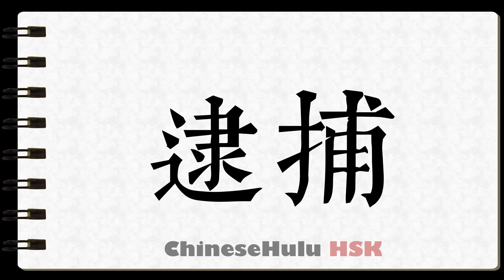How to Write to arrest in HSK Chinese